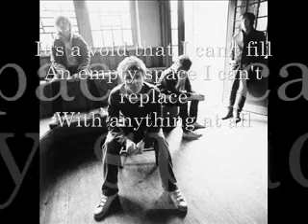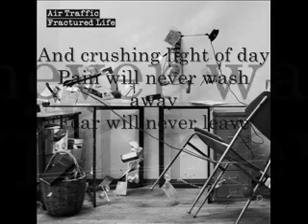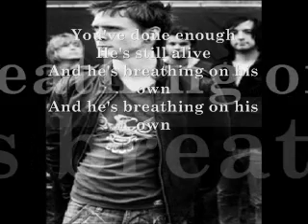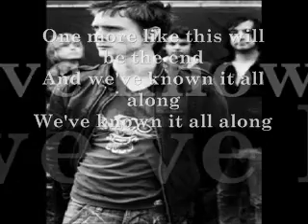Air Traffic- Empty Spaces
Empty Spaces-' From Air Traffic's Debut Album 'Fractured Life', Really Good Song If You Listen To It.

More Air Traffic Songs To Come. =].